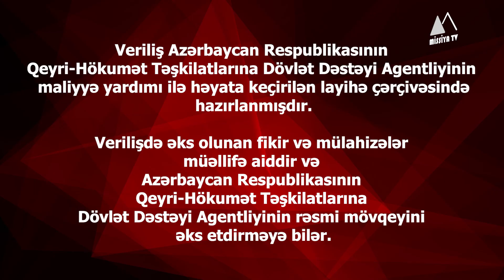🔴 Saxta xəbər torundan necə qorunaq? – Layihə